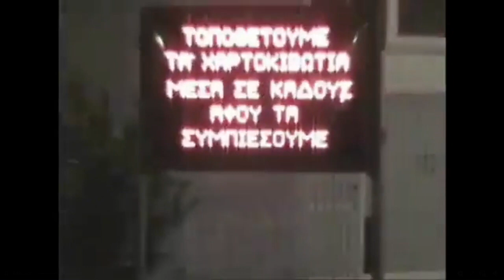What Street Party - The zero moment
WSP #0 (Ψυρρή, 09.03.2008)